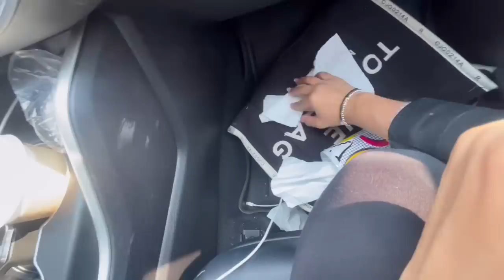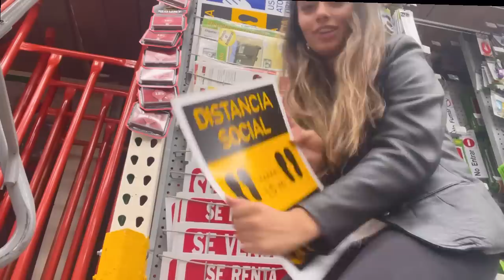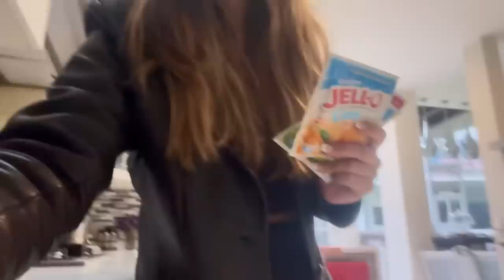Vlog: Mi día de uni! (Primer día de clases)